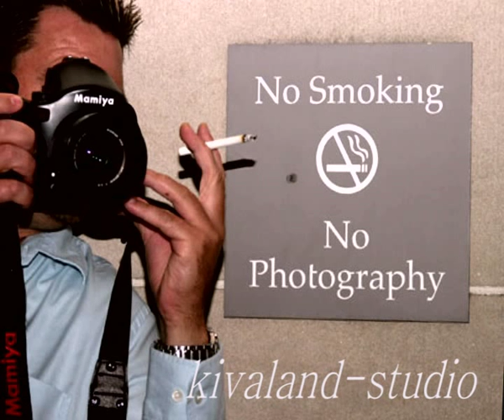Музрецепт узбекского плова..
Случайно показали запись репетиции. Сняли плохим мобильником. Шуточное видео, типа. Есть другие варианты: с концерта.